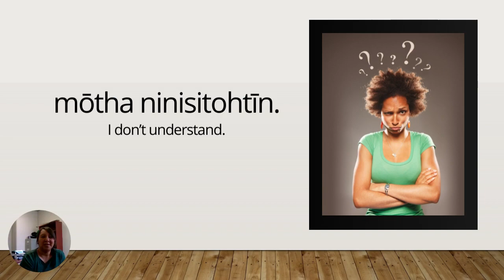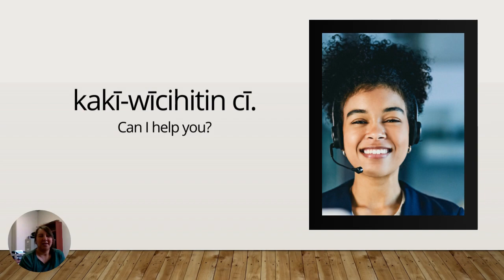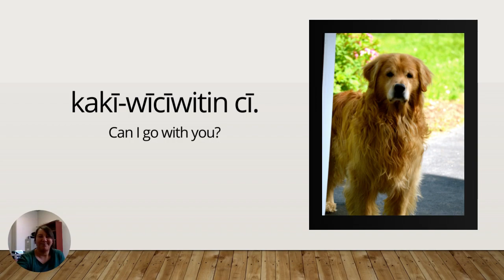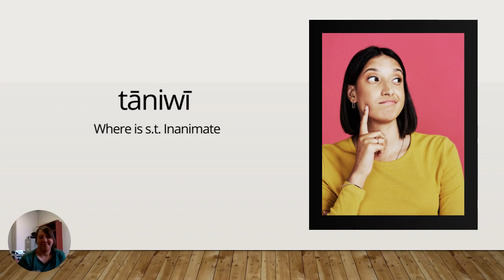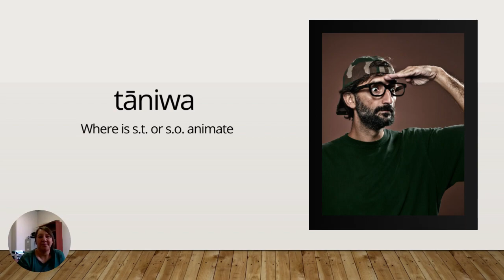Cree Survival Phrases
Some useful phrases for learning Cree in the Th dialect